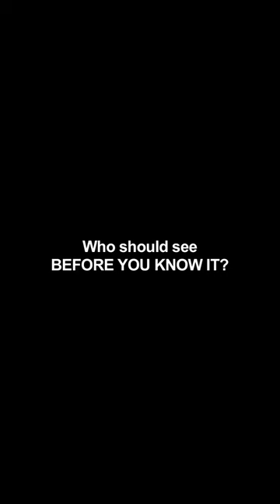George Takei Please Watch Our Film!